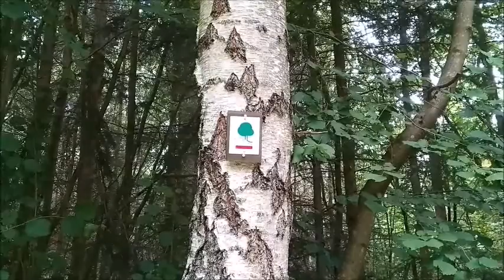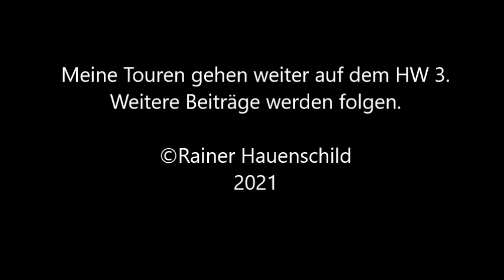Auf dem HW 3 von Adelberg nach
Heute führt mich meine Wandertour auf dem Hauptwanderweg 3 von Adelberg nach Lorch.